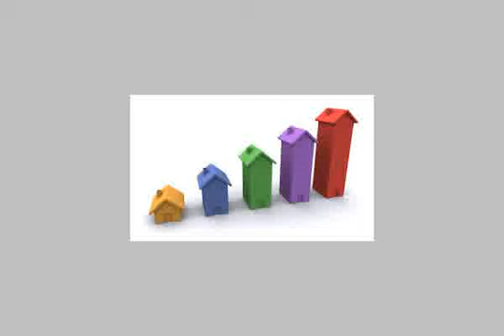Duplex For Sale In El Haram Cairo - mlseg.com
- الهرم - Egypt Real Estate |    Greater Cairo |    El Haram |     Apartment For Sale     | DUPLEX